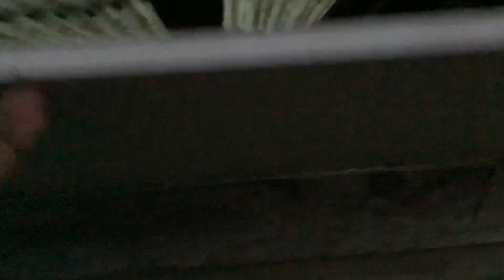Première récoltes/ on se rapproche des 80 enfants / mini tour du jardin